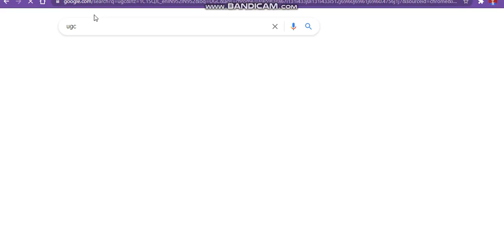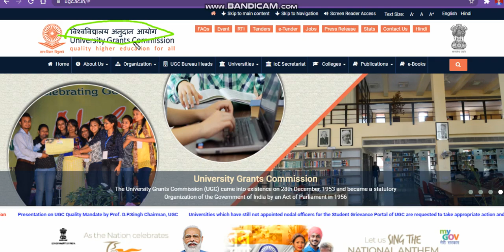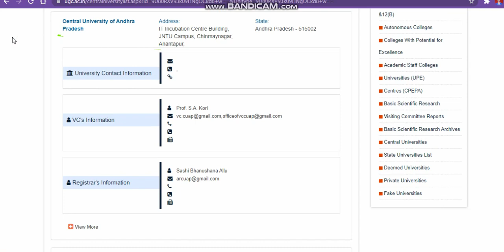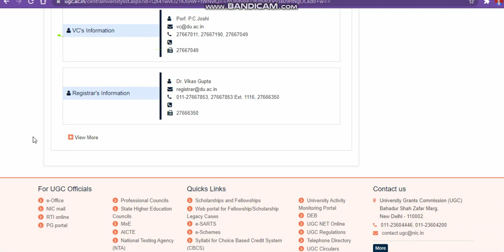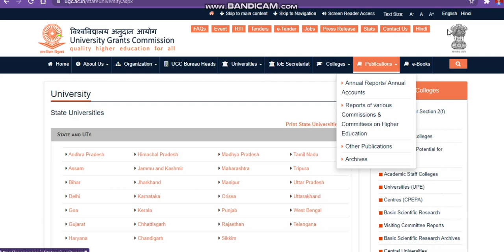Central Universities in India!!भारत के केंद्रीय विश्वविद्यालय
Get a Counselling /Subscription plan if admission is not possible then refund

1.. UNIVERSITY OF DELHI
2.
3.
4.
5.
6.
7.
8.
9.
10.
11
12.
13.
14.
15.
16.
17.
18.
19.
20.
21.
22.
23.
24.
25.
26.
27.
28.
29.
30.
31.
32.
33.
34.
35.
36.
37.
38.
39.
40.
41.
42.
43.
44.
45.
46.
47.
48.
49.

AS per UGC there are 47 central universities in india.
here is the list in this video.
The University Grants Commission of India (UGC India) is a statutory body set up by the Indian Union government in accordance to the UGC Act 1956[1] under Ministry of Human Resource Development, and is charged with coordination, determination and maintenance of standards of higher education. It provides recognition to universities in India, and disbursements of funds to such recognised universities and colleges. Its headquarters is in New Delhi, and has six regional centres in Pune, Bhopal, Kolkata, Hyderabad, Guwahati and Bangalore.[2][3]

UGC is modelled after University Grants Committee of UK which was an advisory committee of the British government and advised on the distribution of grant funding amongst the British universities. The committee was in existence from 1919 until 1989

"bhu"
"bhu mahamana"
"bhu buzz"
"bhu adda"
"bhu admission"
"central universities in india"
"top universities in india"
"central universities"
"top central universities in india"
"central university"
"universitie" " Best Courses And Top Colleges"